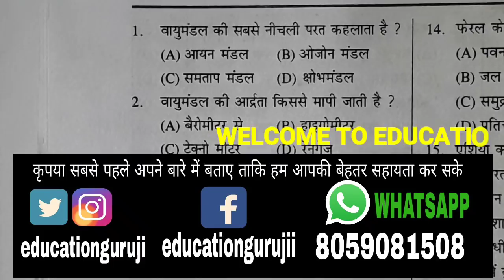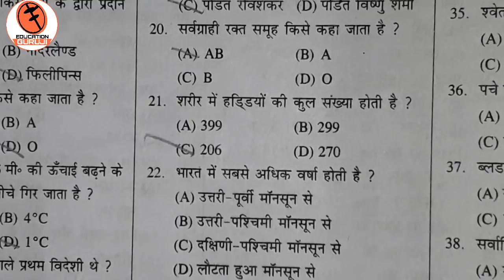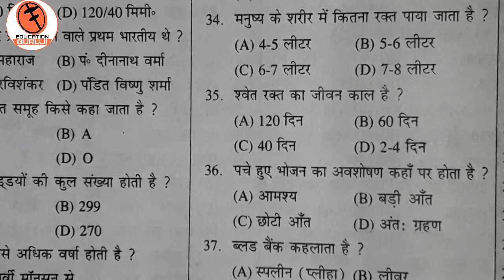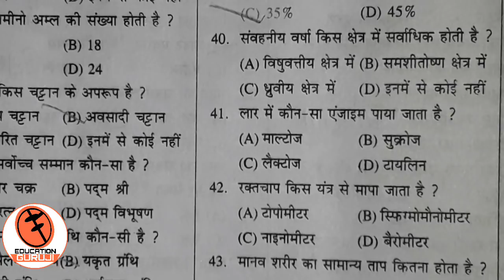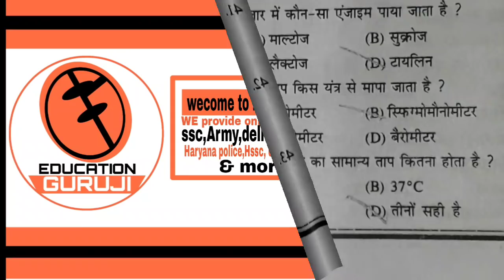#6 LATEST SPEEDY RAILWAY GK 2018 || PRECTICE SET || RRB | ALP | HSSC | UP POLICE